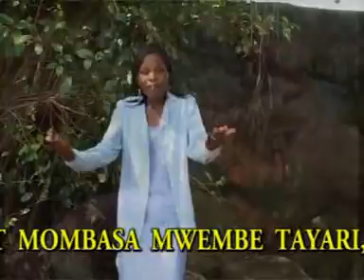Grace Sunday - Kalvari